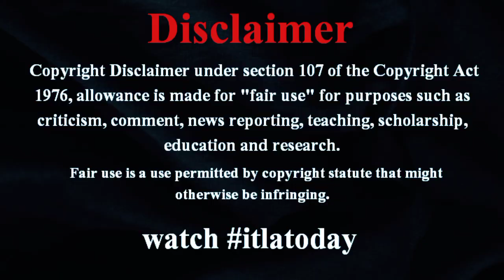峯岸みなみ暴露「名残惜しいのか…」 夫の東海オンエア・てつやへの不満を吐露、女性陣から怒りの声